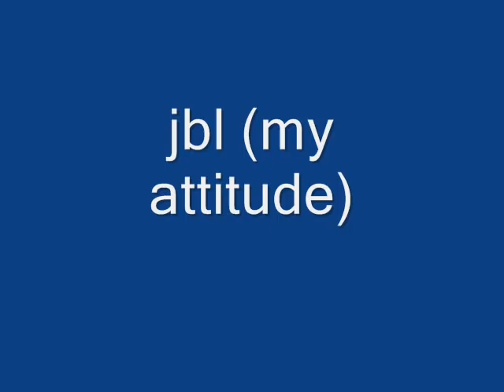the 3 monsters of raw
this is a video with pictures of the 3 monsters from raw, wwe tribute, umaga snitsky and jbl